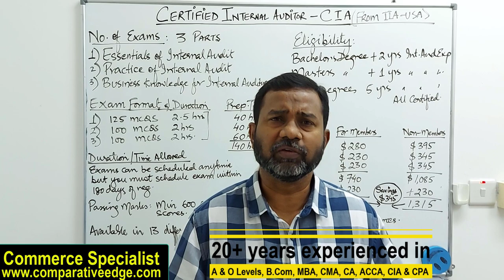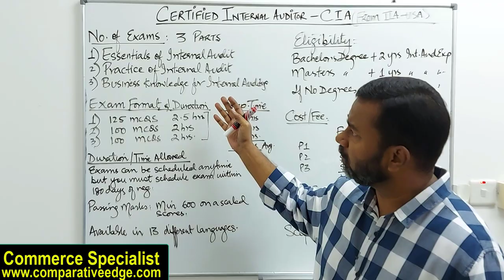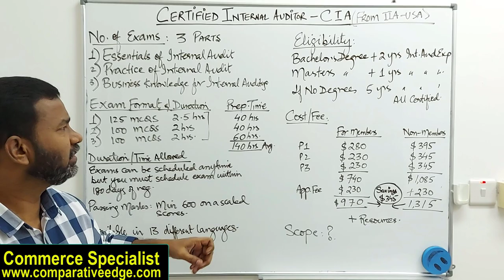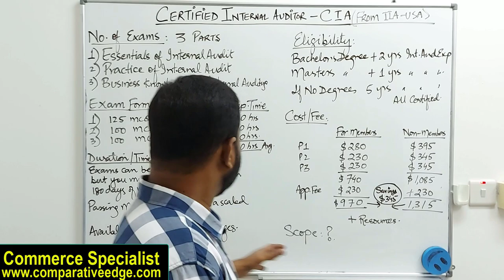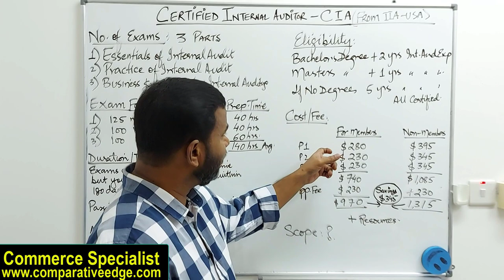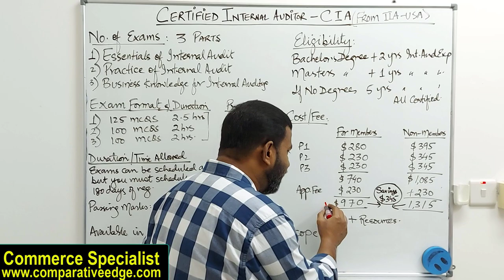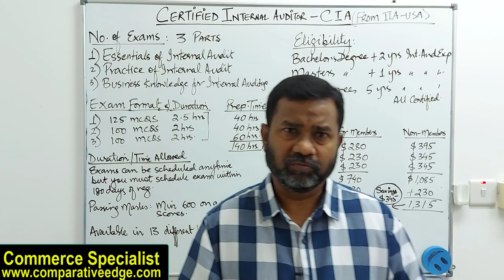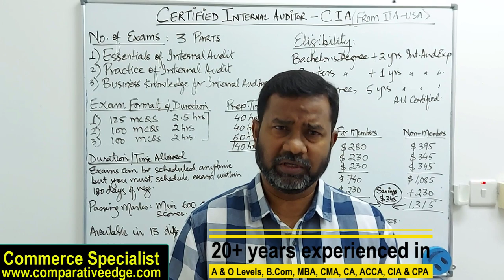How to become a Certified Internal Auditor (CIA) | CIA IIA | Internal Audit | Commerce Specialist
This tutorial/lecture video is very relevant and useful for students of B. Com, O Levels, A Levels, BBA, MBA, CA, ACCA, CMA, CIMA, CIA and CPA.

About:
Commerce Specialist is a Certified Management Accountant (CMA) from USA, holds Certification in International Auditing from ACCA-UK, a Bachelors in Accounting, A teaching qualification of B.Ed., an MBA in Finance along with over 20 years’ experience of working in various MNCs in different sectors including Banking, NBFIs, Retail, Oil & Gas, Telecommunication, and top business schools, colleges and universities.